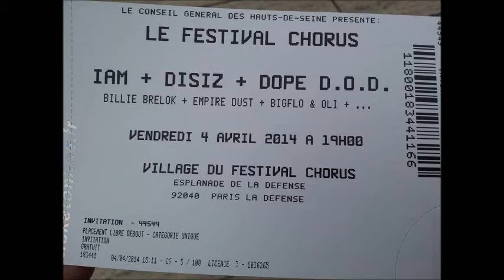disiz concert a la defence 4 avril 2014 partie 2